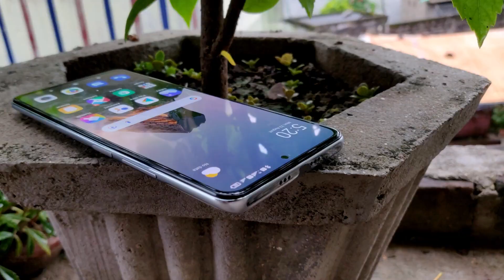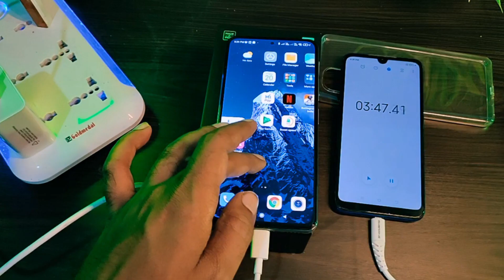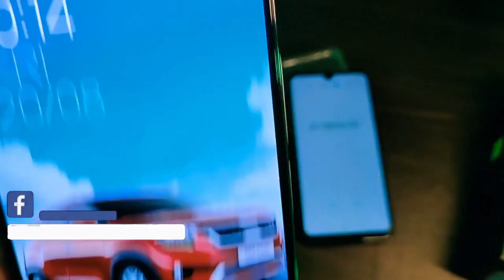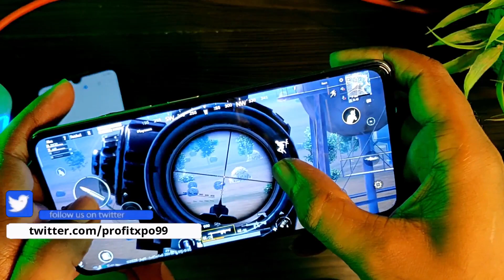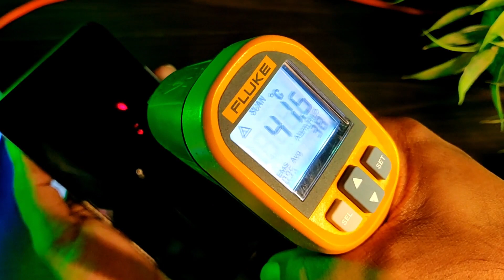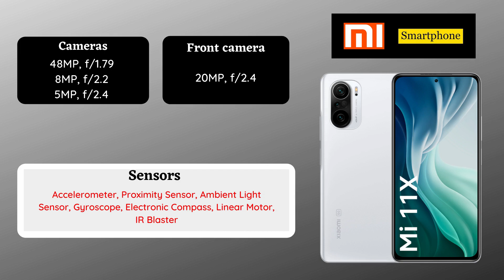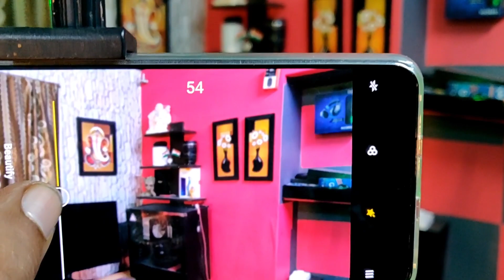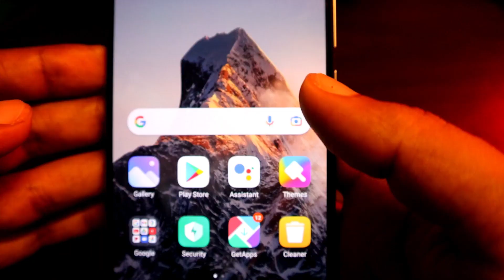Mi 11X Full Review After 30 Days With Pros And Cons | Xiaomi Mi 11X Camera Test, Gaming Test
Hello Friends, is video me humne xiaomi mi 11x smartphone ka detail se review kiya hai. humne har ek point ko clear krne ki kosis ki hai taki aapko ye decide krne me aasani ho ki kya ye phone aapke liye value par money hai ya nahi.

Xiaomi Mi 11X Specifications:-
1.Display:-
6.67” AMOLED DotDisplay, FHD+ (2400 x 1080), Aspect ratio: 20:9, Brightness: 900nits (HBM typ), 1300nits (peak), HDR10+, Refresh rate: 120Hz, Touch sampling rate: 360Hz, Corning® Gorilla® Glass 5

3.Battery & Charging:-
4520mAh battery, 33W fast charging

4.Storage & RAM:-
6GB + 128GB, 8GB + 128GB, LPDDR5 RAM + UFS 3.1 storage

5.Network & Connectivity:-
Dual SIM, Network bands: Supports 5G / 4G / 3G / 2G, Network bands: Bluetooth 5.1, Wi-Fi 6

6.Navigation & Positioning:
GPS: L1+L5, AGPS, GLONASS

7.Audio & Video:-
Dual speakers, Hi-Res Audio certification, Dolby Atom
*Dolby Atom feature will be made available via a future OTA update.
Supports HDR display when playing HDR10 video content

8.Camera:-
48MP main camera f/1.79, 8MP ultra-wide camera FOV 119° f/2.2, 5MP tele macro camera f/2.4
Rear video recording: 4K 3840x2160 | 30fps, 1080p 1920x1080 | 60fps, 30fps, 720p 1280x720 | 60fps, 30fps
Slow motion video: 120/240/960fps, 720p/1080p

20MP front camera f/2.45, Front camera photography features, Selfie Night mode, Front camera video features, Movie frame

xiaomi mi 11x full review
xiaomi mi 11x detail review
xiaomi mi 11x review
xiaomi mi 11x review with pros and cons
xiaomi mi 11x pros and cons
mi 11x review
mi 11x full review
mi 11x
xiaomi mi 11x pro
xiaomi mi 11x pro review
mi 11x pro
mi 11x pubg test
mi 11x camera
mi 11x depth review
mi 11x camera review
mi 11x gaming test
mi 11x review after 30 days
mi 11x vs iqoo 7
mi 11x pro camera test
mi 11x heating test
mi 11x hidden features
mi 11x battery drain test
xiaomi